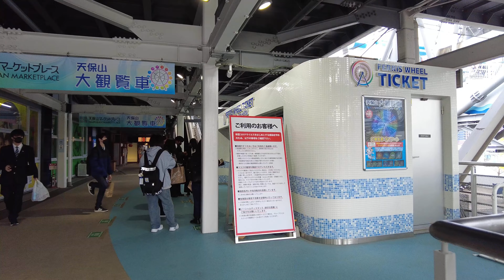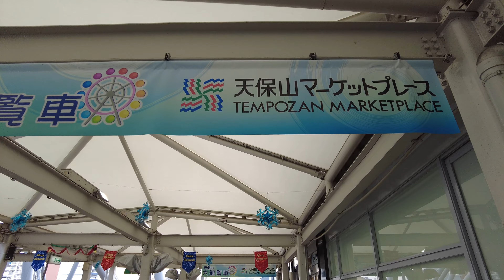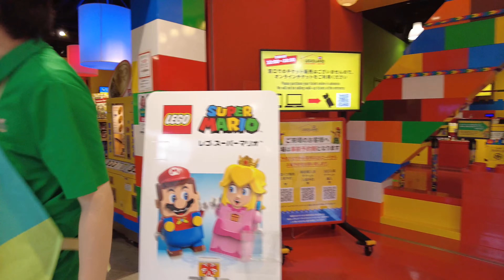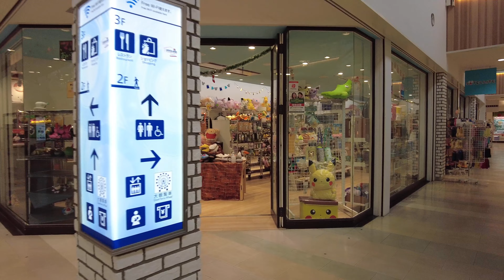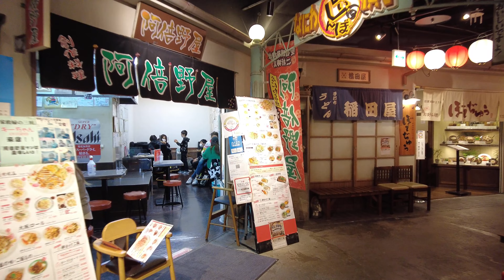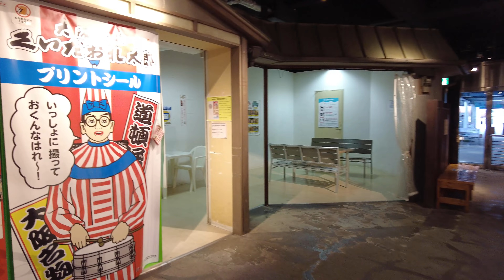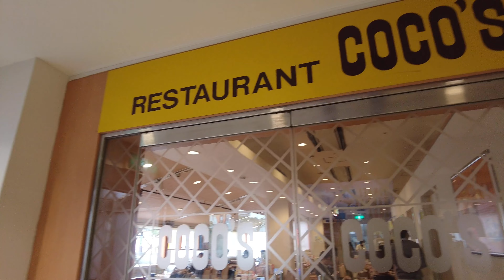4K Japan Tour | Osaka Tempozan Harbor Village 天保山ハーバービレッジ Walking Tour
Walking tour in Osaka, Japan
I came to Tempozan to see one of the landmarks of Osaka, the Ferris wheel. In addition to the Ferris wheel, Tempozan Harbor Village also has the Legoland Discovery Center, a shopping center, and an aquarium, making it a very popular spot for sightseeing with families and students.
Explore Osaka's Tempozan Harbor Village with me.

00:00 Tempozan Harbor Village
04:41 Tempozan Giant Ferris Wheel
08:04 Market Place
22:55 Osaka Aquarium 'Kaiyukan'